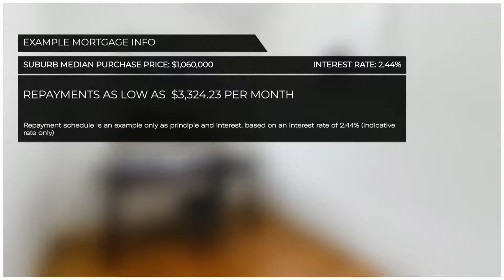A Rewarding Lifestyle Close to Preston’s Best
FOR SALE - 32 Stott Street, Preston
Situated in a quiet residential street close to Preston’s best comforts and conveniences, this lovely four-bedroom weatherboard home promises its new occupants a warm and rewarding lifestyle.

Those who enjoy period touches blended with modern features will revel in the ornate plasterwork, lofty ceilings and original timber floors throughout.

All the living spaces within the home are separate yet neatly connected, promising seamless transitions from space to space. From the lounge, the centre of the home, you can step into a beautifully rejuvenated kitchen equipped with stainless steel freestanding oven and cooktop, full-length pantry, compact wine rack, all framed by original wall tiles and rich wooden-framed window, or the dining room which opens directly onto a spacious back patio shaded by pergola and looking out to a generous backyard.

Out here you’ll discover a great space for the kids to play, birthday parties and cookouts with family and friends, as well as featuring outdoor loo and laundry (both aptly accessible beneath the pergola), that’ll make entertaining and everyday chores a breeze.

Of the four bedrooms, one includes an ornamental fireplace, two have built-in robes and two feature stunning ceiling roses. Depending on your needs the fourth bedroom at the back of the home could easily be transformed into a home office, too.

Final touches include the gleaming bathroom with shower, bathtub and toilet; electric heater in the lounge; and single-space carport, which offers room for an additional uncovered space in the backyard.

Close to the Bell Street/St Georges Road intersection and within easy walking distance of Preston Train Station and St Georges Road trams, each less than 10kms from the city and both which promise a stress-free commute.

You’ve also got the renowned Preston Market for all your fresh produce needs, High Street’s indulgent dining scene and the Gilbert Road-Miller Street shops, cafes and restaurants close by, plus the Ray Bramham Gardens and a variety of government and private primary and secondary schools.